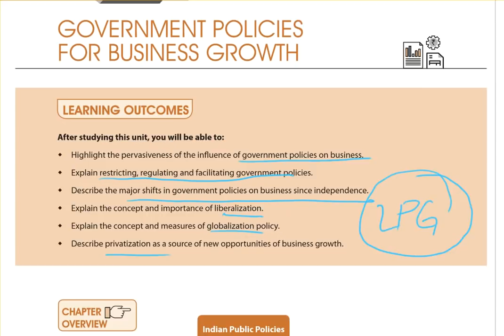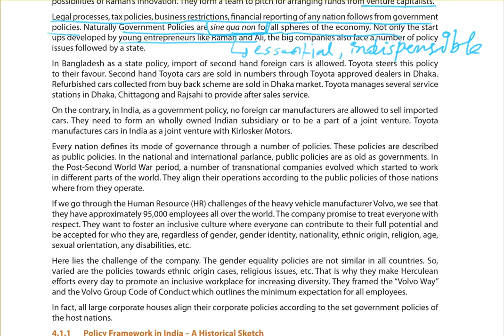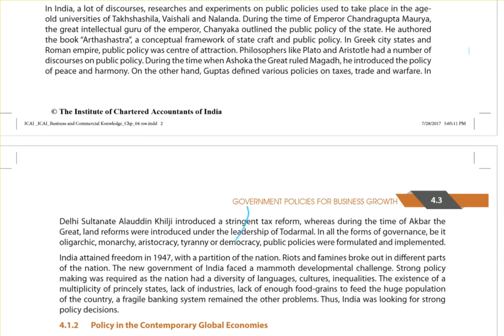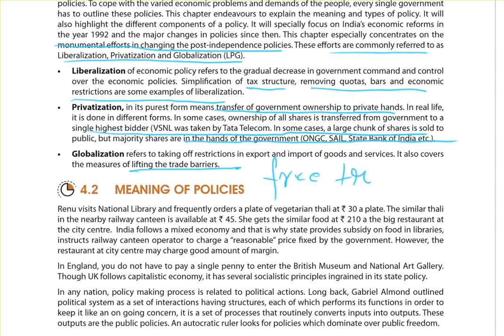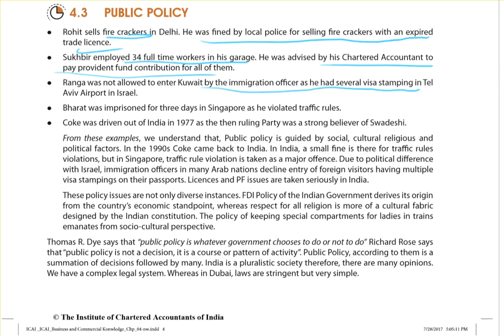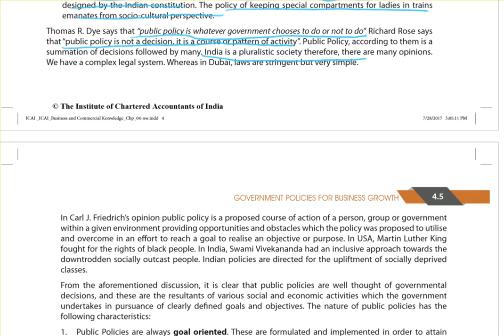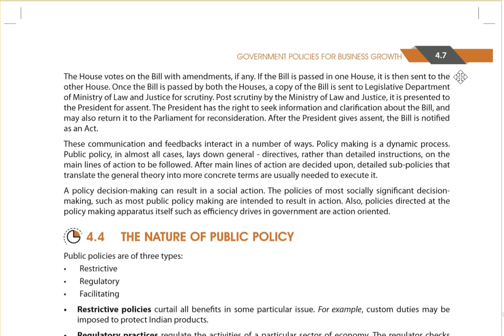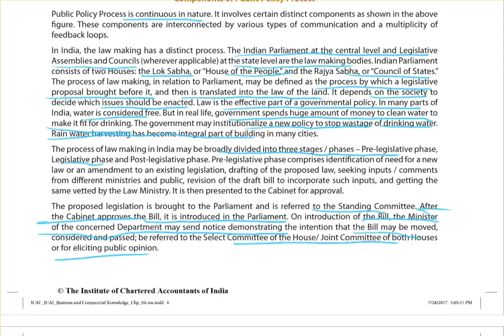Government Policies for Businesses - CA Foundation BCK Chapter 4 - Part 1 by Rahul Jindal